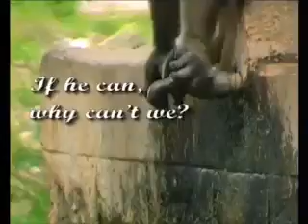think about it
a great msg watch and share